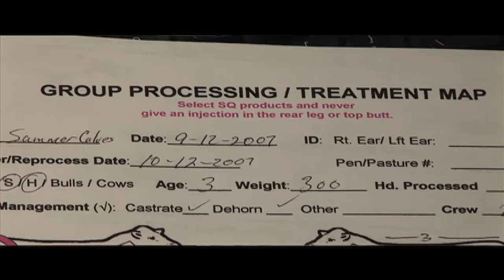Ron Gill - BQA - Good Record Keeping System